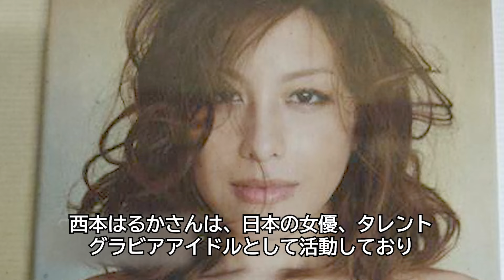スケベな仕事に転職した女性芸能人・有名人８選【※転職理由】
今回は、スケベな仕事に転職した女性芸能人・有名人８選について紹介します、